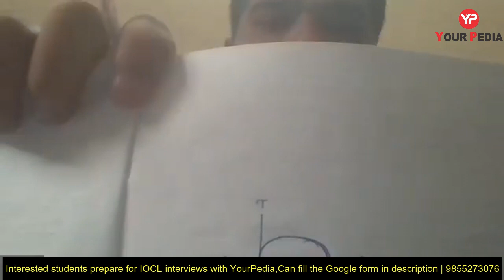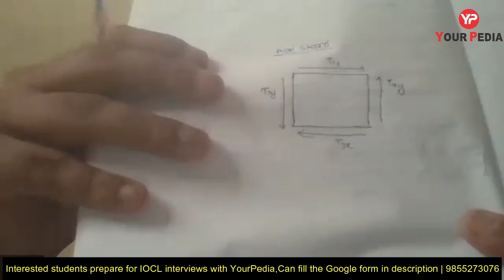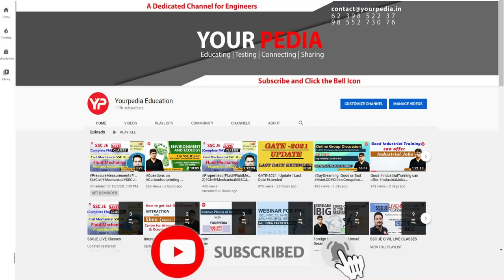SOM Mock Interview for IOCL | ME | Strength of Materials Interview Questions